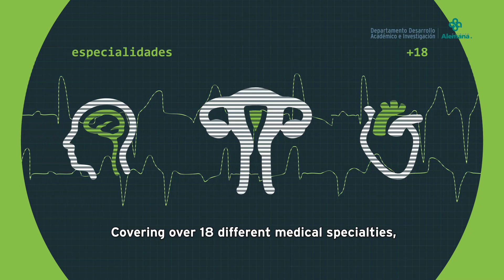Desarrollo Académico e Investigación | Clínica Alemana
Desde su creación en el año 1992 como Departamento Científico Docente, el motor que impulsa el trabajo del actual Departamento de Desarrollo Académico e Investigación (DAI), es mantener y potenciar la excelencia profesional del cuerpo médico y los profesionales de la salud de nuestra Institución, siempre alineados con la misión de Clínica Alemana de satisfacer de forma integral las necesidades del cuidado de la salud de las personas y contribuir al desarrollo del conocimiento médico en beneficio de la comunidad, de manera sustentable e innovadora, en todos sus ámbitos de acción.

¿Sabías que puedes acceder a una teleconsulta desde tu casa?